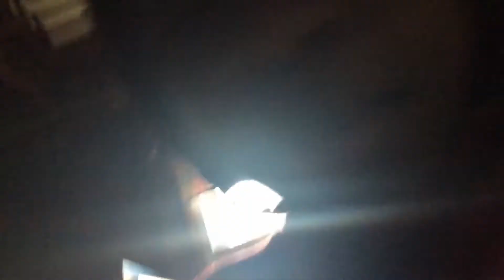My brother is weird